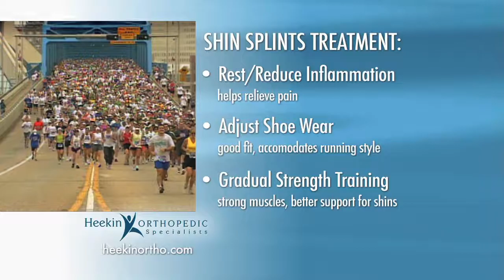Dr. Rahul Deshmukh - Shin Splints Treatment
Dr. Rahul Deshmukh, Orthopedic Surgeon and fellowship trained sports medicine specialist, offers advice to runners preparing for Jacksonville's Gate River Run 15k.